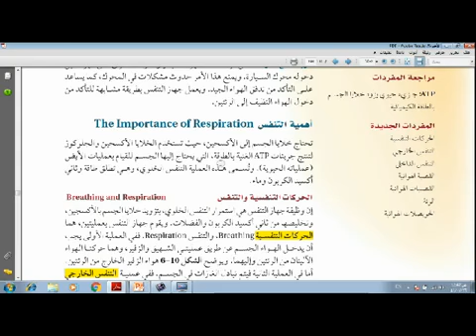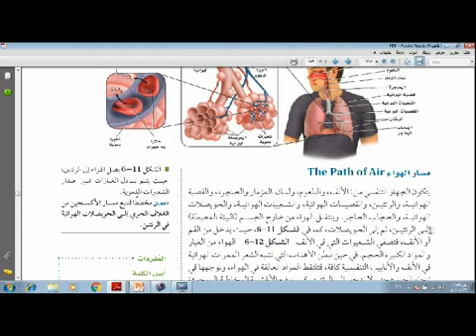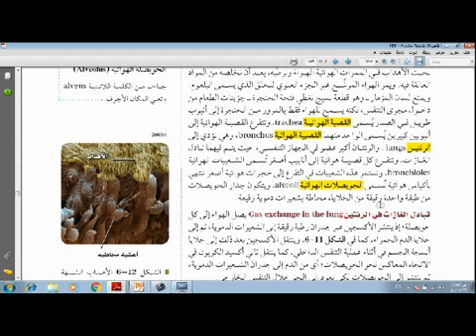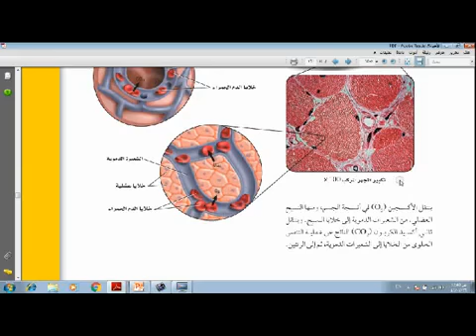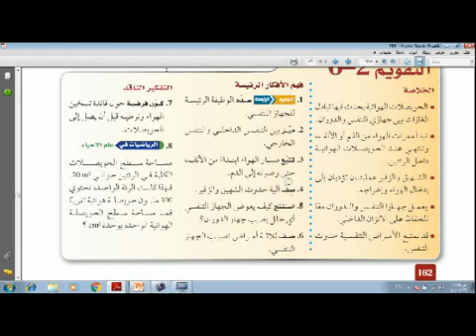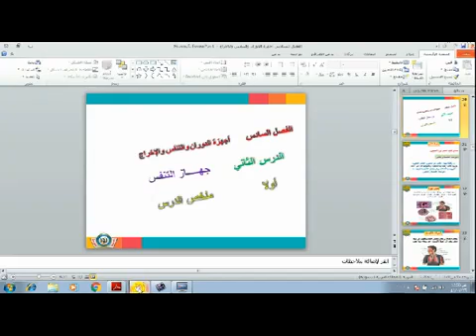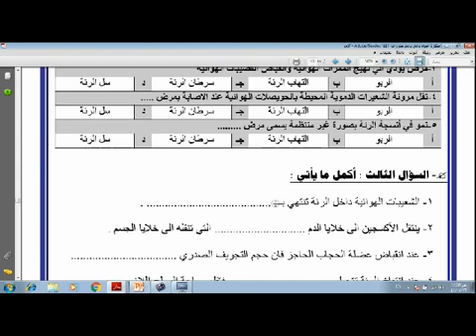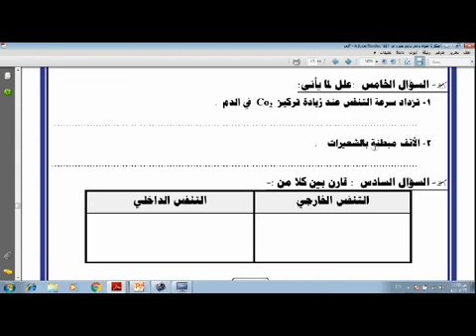الجهاز التنفسي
أحياء ٢ ثاني ثانوي